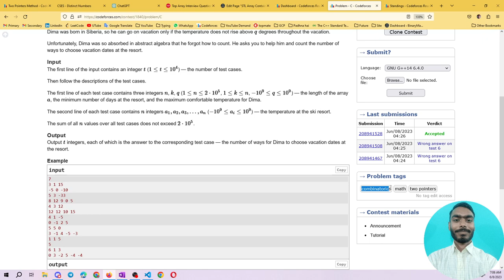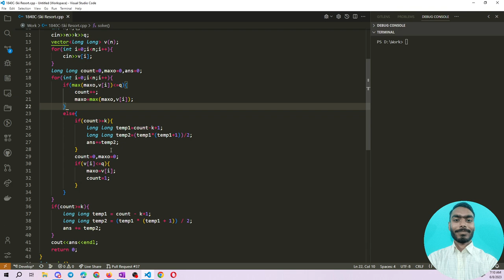Ski Resort || Codeforces Round 878 (Div 3)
" C. Ski Resort" of codeforces round 878 in hindi.

Ski Resort
Ski Resort codeforces
Ski Resort codeforces solution
Ski Resort codeforces round 878
Ski Resort codeforces round 878 solution
codeforces round 878 solution
codeforces round 878 C solution
codeforces solution video
codeforces c++ solution